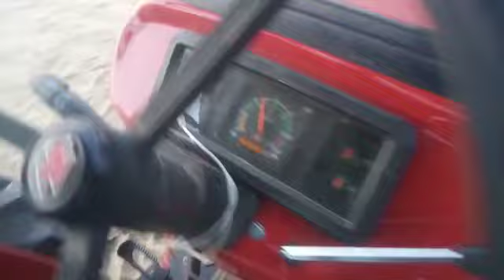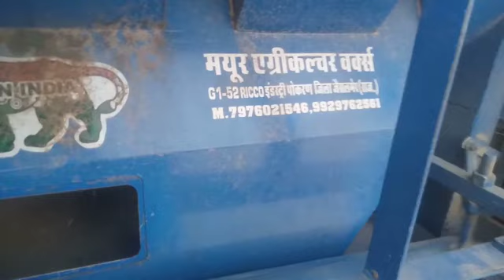MAYUR THERSER POKRAN 2023 MODAL ISABGOL VIDEO मयूर थ्रेसर पोकरन 2023 इसबगोल video